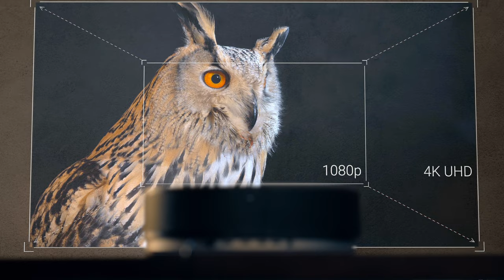Nebula Cosmos Max: World's 1st 4K Home Cinema with 3D Audio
Check out this REVOLUTIONARY projector on Kickstarter!

You're an adult.

(A smart, capable, ridiculously good-looking adult at that.)

And you can make decisions for yourself, I know.

Still, I want you to have the facts.

You could spend $6,000 on the newest 80-inch flatscreen...

Buttttt that'll just be outdated in a few months.

OR you could spend WAY less on vastly better technology with the Nebula Cosmos Max 4K UHD Projector.

It projects crystal clear 4K video on a MIND-BLOWING 150-inch screen.

Vibrant colors, immersive sound, and dynamic smoothing technology combine to produce an out of this world entertainment experience like you've NEVER seen before.

Those are the facts, now you decide...

Will you join entertainment's future?

Or be left behind in its past?

157,000 people have already joined The HypeSquad, our hilarious weekly email featuring the 5 BEST new products of the week + more!